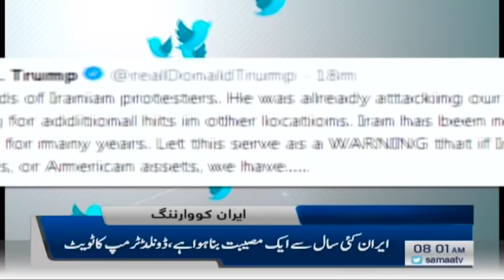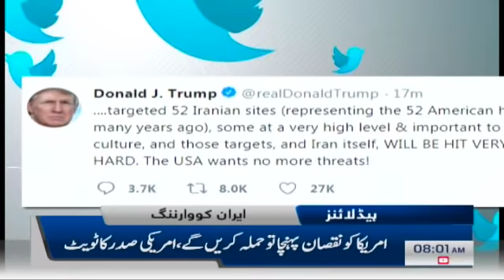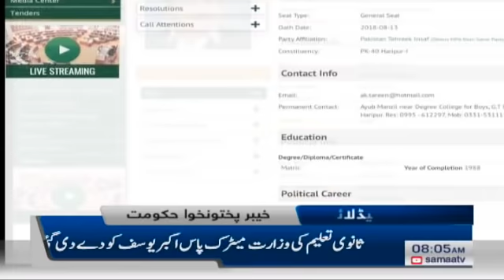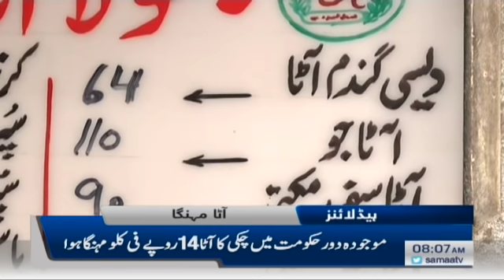Samaa Headlines - 8AM - 05 January 2020